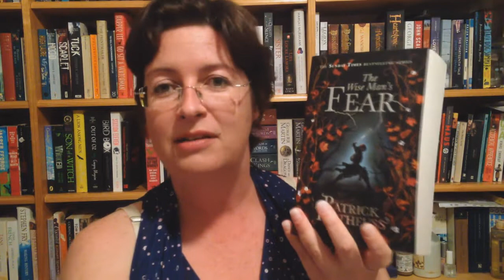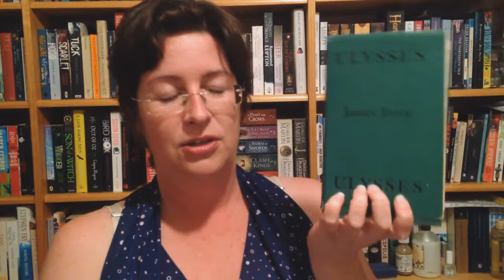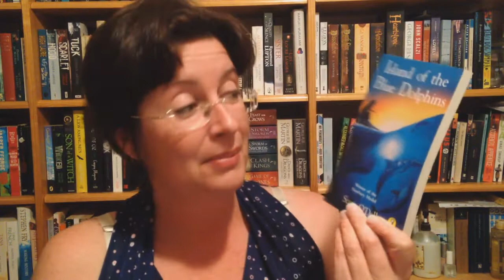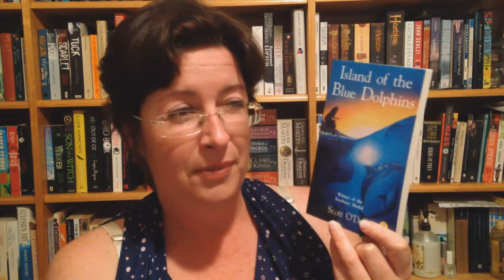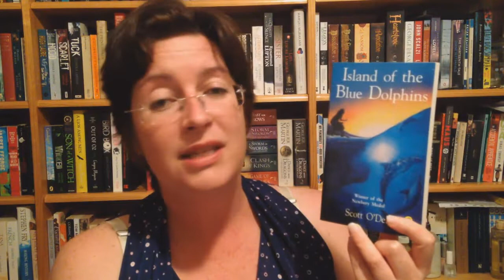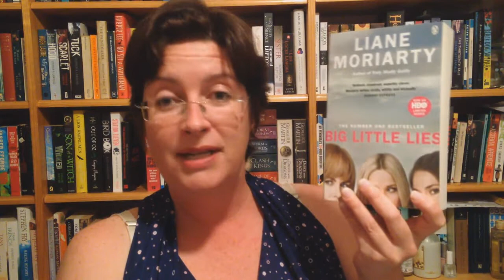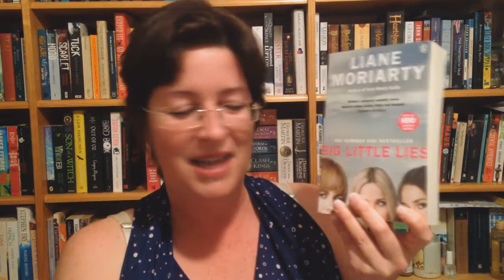The PS 2018 Book tag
The questions:
1. The longest book you read this year and the book that took you the longest to finish.
2. A book you read in 2018 that was outside of your comfort zone.
3. How many books did you re-read in 2018?
4. Favourite re-read of 2018.
5. A book you read for the first time in 2018 that you look forward to re-reading in the future.
6. Favourite single short story or novella that you read in 2018.
7. Mass Appeal: A book you liked and would recommend to a wide variety of readers.
8. Specialised Appeal: A book you liked but would be hesitant to recommend to just anyone.
9. Reflect on your year as a bookish content creator (goals met, good/bad memories, favourite videos you made, etc).
10. Tag some fellow bookish content creators.